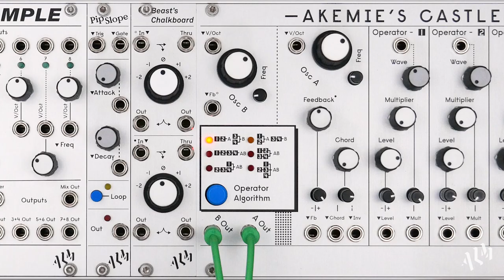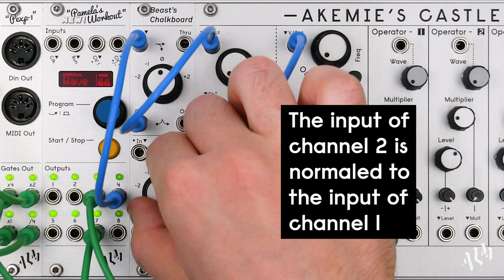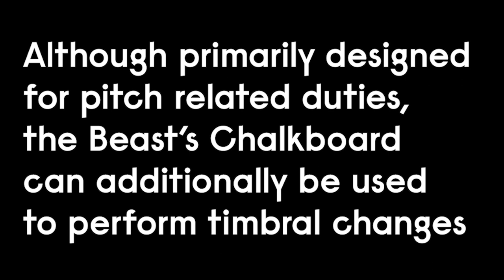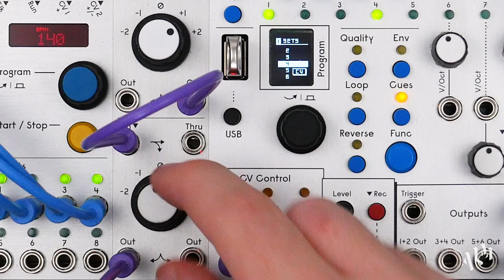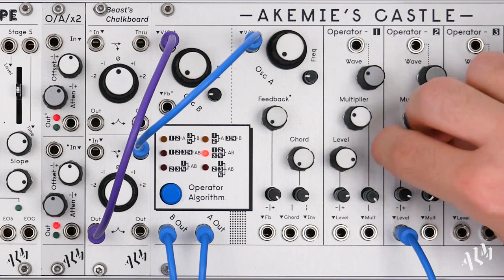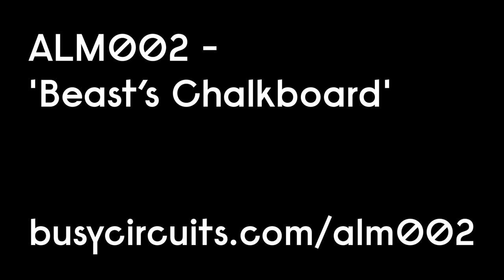Beast's Chalkboard - Basics - ALM002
Beast’s Chalkboard is dual channel stepped voltage source and adder for your eurorack modular synthesizer system.

It primarily is intended as a dual octave switcher for VCO’s but has many other uses including sequence transposition, FM ratio creation, buffered CV distribution, state changes, and VCO calibration.

0:00 Intro - Basic Octave Switching
0:55 External Voltage Processing & Thru Out
2:38 State / Timbral Changes
4:31 Attenuating Output for Smaller Step Range